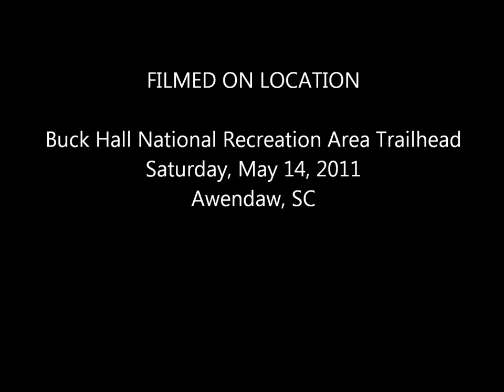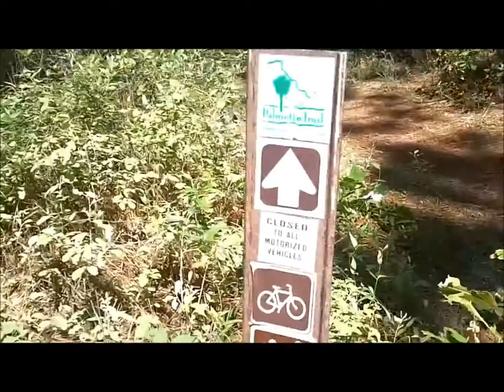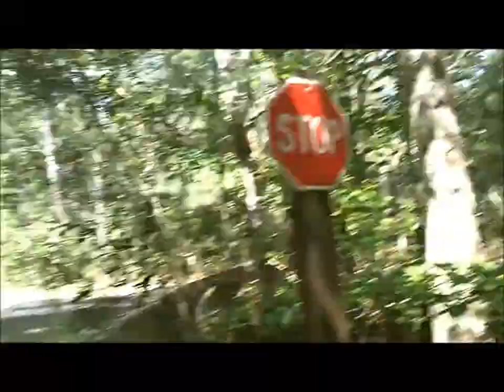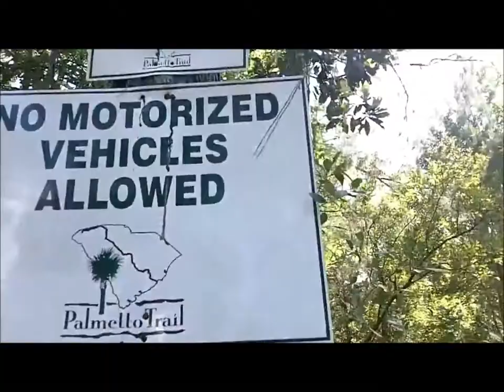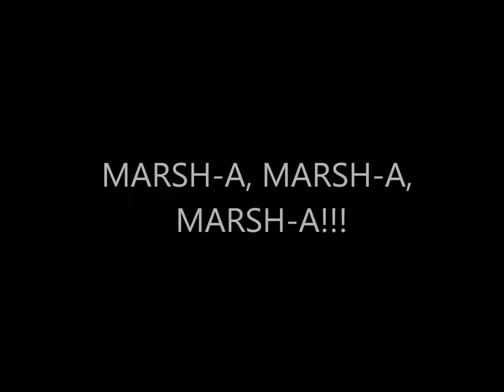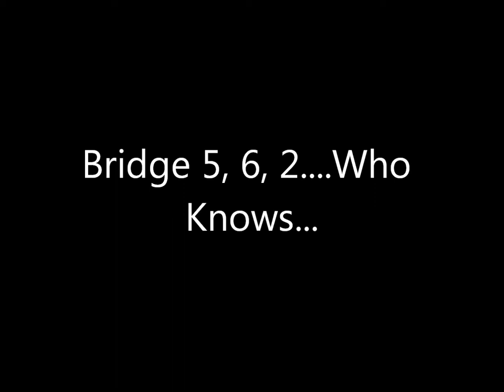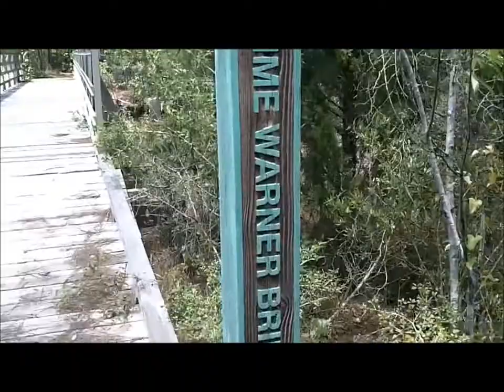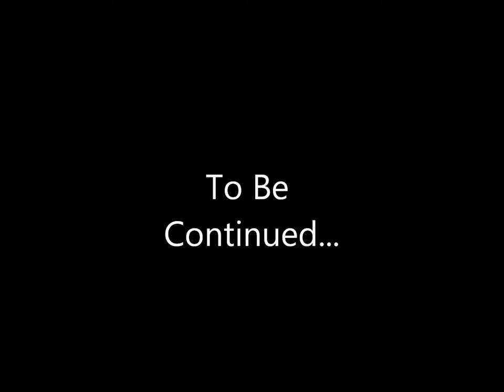The Palmetto Trail - Awendaw Passage (Part 1)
This was a Day Hike split into 2 days on the Awendaw Passage of the Palmetto Trail. I started at the Bucks Landing Trailhead and hiked all the way to the Canoe Put-in. Great scenery hiking along the marsh I also get to see my 1st snake of my hiking career. On the 2nd trip, I joined forces with Terry to hike the remaining section from the US17 Trailhead to the canoe Put-in. We hung hammocks and had all kinds of fun.  Enjoy!!!